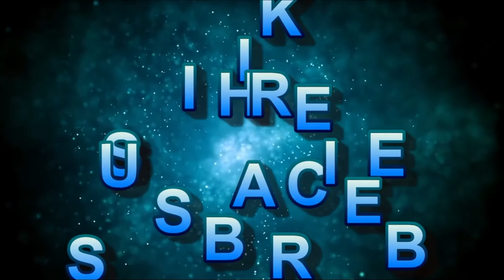Best motivational speech Part-14 l New motivational video l Krishna bani Nepali l English subtitles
Hello friends !!